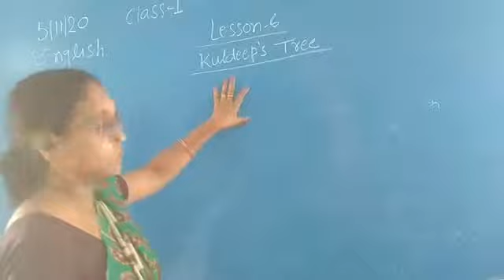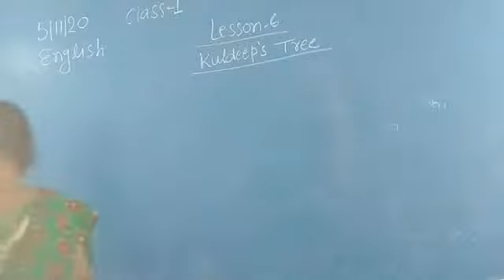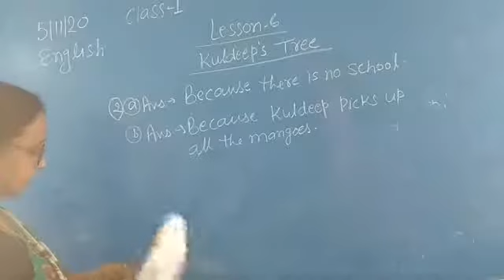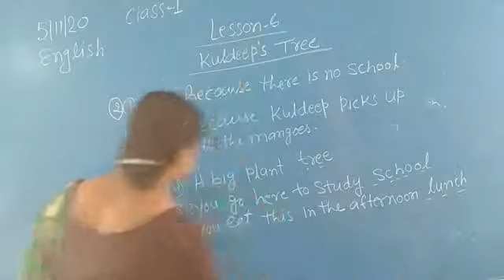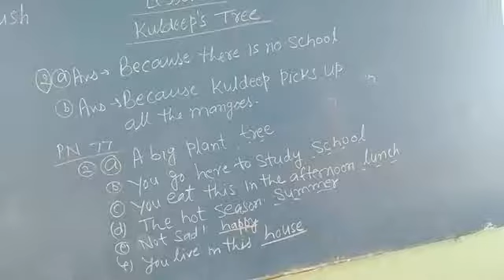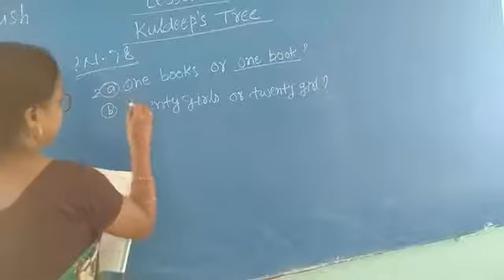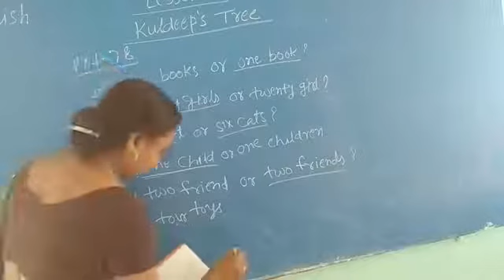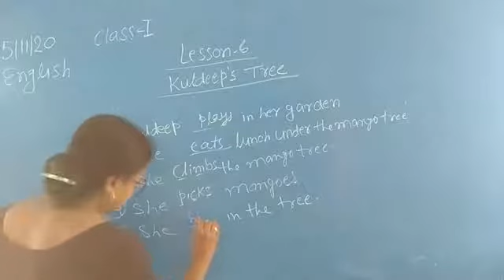Class 1 English Chapter 6 Kuldeep's Tree part 2